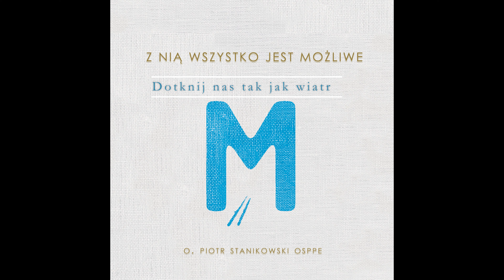Utwór "Dotknij nas tak jak wiatr" z płyty "Z Tobą wszystko jest możliwe"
Płyta: O. Piotr Stanikowski  "Z Tobą wszystko jest możliwe"